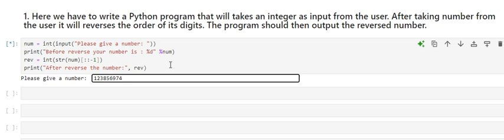#3 python programming for reversing the order of digits | python reverse the order